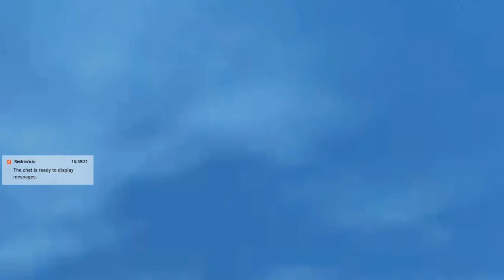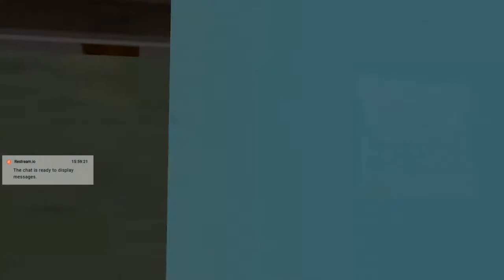背景を見て回る旅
背景を見て回る旅をしました。ダイジェストに載せ忘れたシークレット背景を探してみてください。